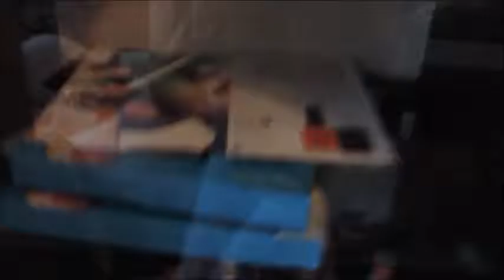Vlog #58 Een drukke planning... || RandomECVvlogs